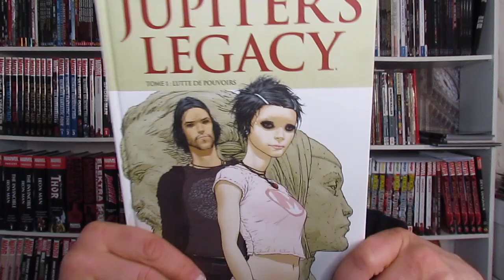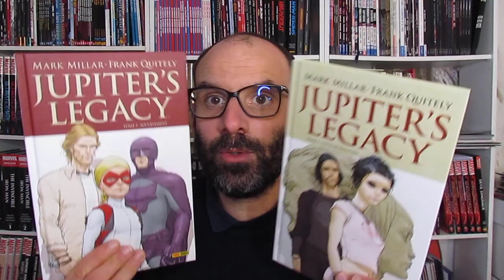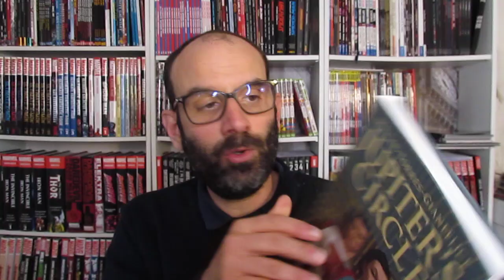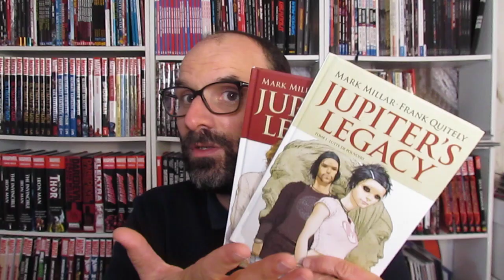Demain sur NETFLIX : JUPITER'S LEGACY